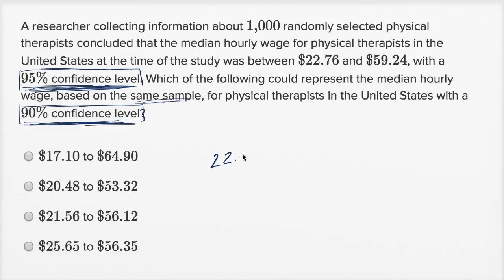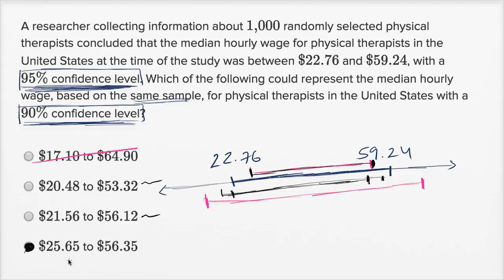Data inferences — Harder example | Math | New SAT | Khan Academy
Watch Sal work through a harder Data inferences problem.

New SAT (starting March 2016) on Khan Academy: Practice all of the skills you’ll need for the new SAT. We also have four official practice exams from College Board. The October 2015 PSAT is in the style of the new SAT.